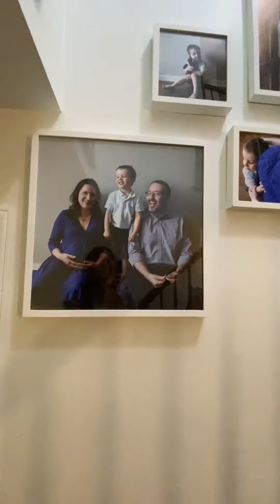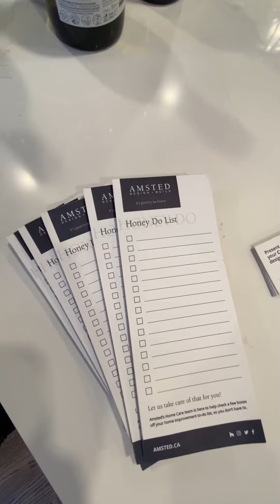Meilleur Reno Reveal Video